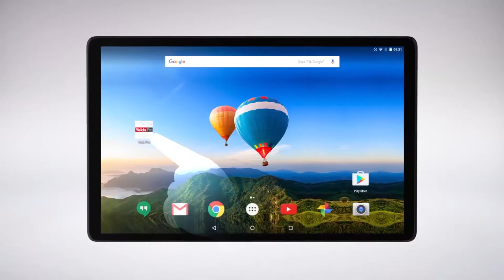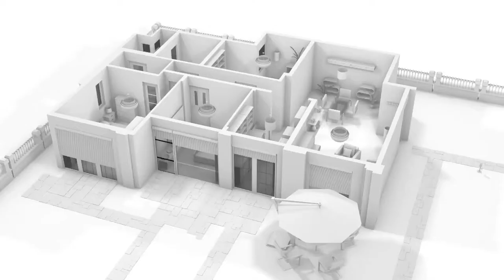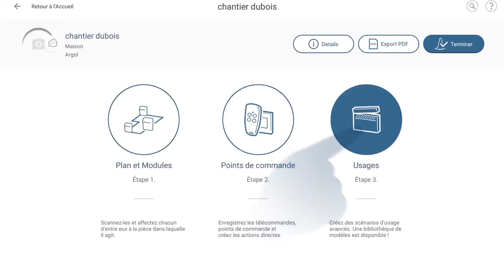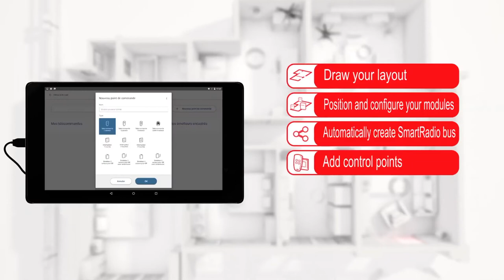YOKIS PRO - The application to configure the electrical system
The Yokis Pro application allows you to create, program
and control the electrical systems remotely using a tablet and Yokey USB key.

Yokis is a complete range of digital modules, composed by transmitters, receivers and remote controls, to realise simple home automation systems.

Yokis: a perfect partner for the electrical system.